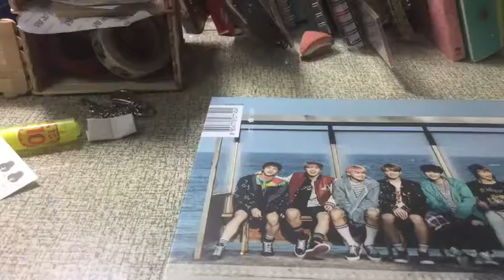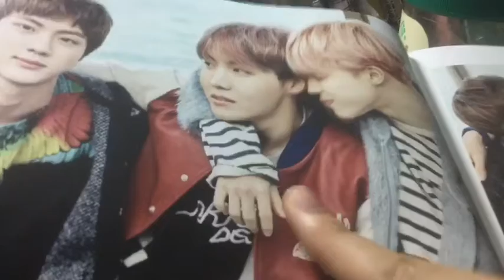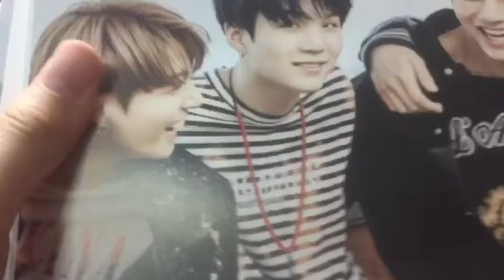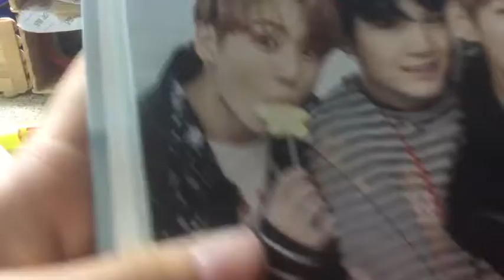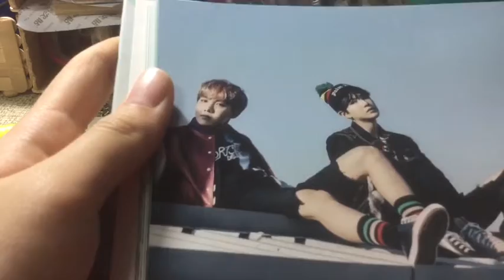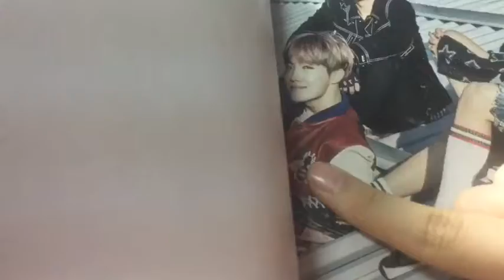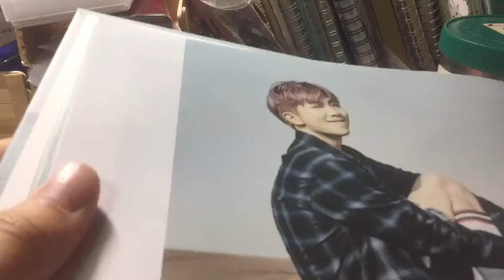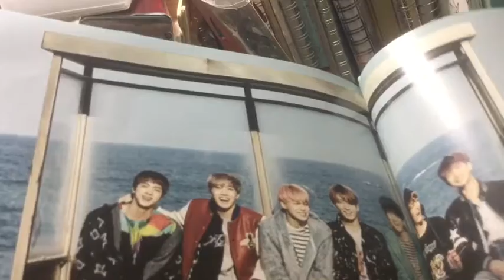You never walk alone專輯開箱❤❤